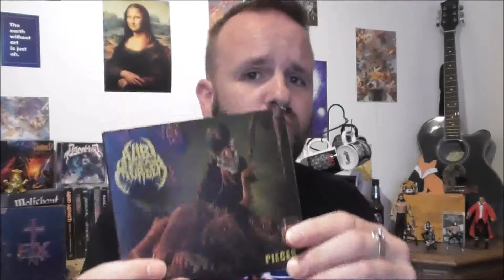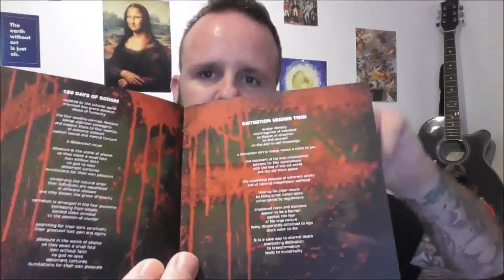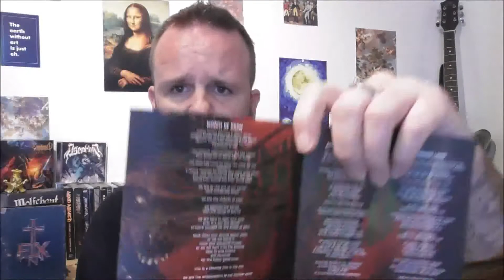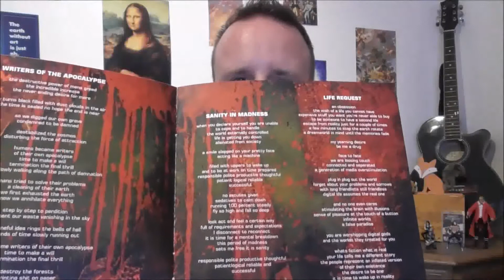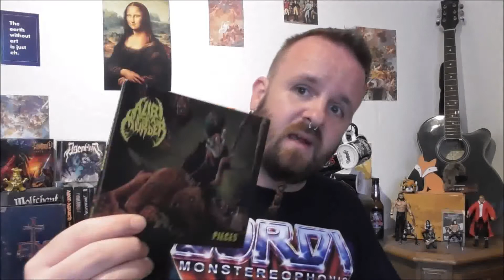Album Check: Alibi For A Murder - PIECES | Brutal Death Metal vom feinsten